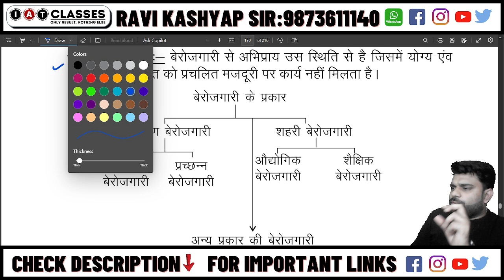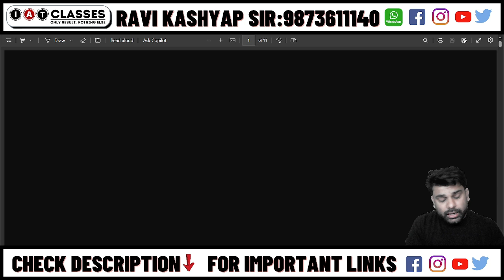रोजगार-Employment Chapter 7 Class 12 Indian Economy in Hindi | Part 3 | Class 11 & 12 , Bco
Hello Students !!!

Address: A-1250, 1st floor , G.D colony , Mayur Vihar Phase-3 , Delhi -110096 , Near Bank of Baroda

About Video